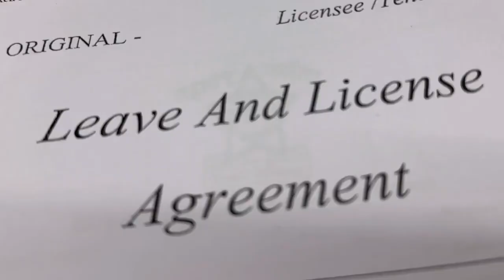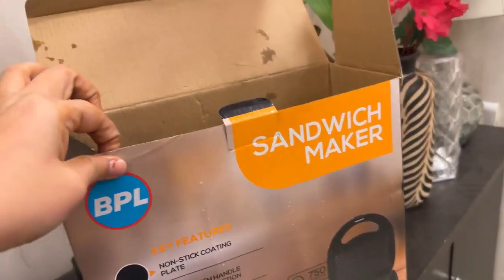Passport me lafda hua |meri Kapdo ki dukaan 🥰|Saba Ibrahim vlogs# SabaKhalidkajahan